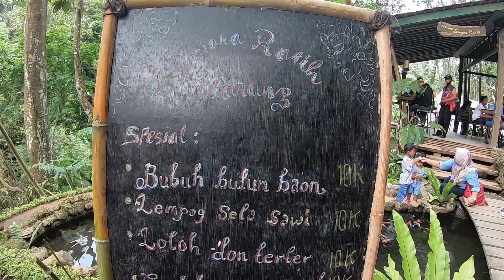Semara Ratih Taro | Tegalalang | Motovlog | Travelling | Wisata Bali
Obyek Wisata Semara Ratih Delodsema Village yang berada di Banjar Dinas Taro Kelod, Desa Taro Kecamatan Tegallalang

Wisata ini adalah tempat wisata yang tergolong masih baru yang memiliki pesona alam dan spiritual yang luar biasa. Di Lokasi ini pengunjung bisa menikmati keindahan alam yang merupakan perpaduan antara Hutan Bambu, Sawah Terasering dan Sungai dengan air yang sangat bersih.

Selain spot foto, lokasi ini juga menyediakan restaurant dengan harga yang murah meriah serta bale bengong atau Gazebo dan beberapa meja dan kursi, yang bisa dipakai oleh pengunjung untuk menikmati hidangan sambil menikmati indahnya alam.

Selain menawarkan wisata alam, di Semara Ratih Taro juga terdapat sungai yang merupakan pecampuhan atau pertemuan dari dua mata air yang saling berhadapan. Dipercaya dengan mandi suci atau melukat di tempat ini, dapat memberikan kedamaian dan dipercaya mampu memberikan kerukunan dalam keluarga atau pasangan.
Karena Semara Ratih di dalam ajaran Hindu dipercaya memiliki kekuatan atau energi cinta dan kasih sayang.
(Semara adalah Dewa Cinta dan Ratih adalah Dewi Asmara).

Semara Ratih Taro | Tegalalang | Gianyar | Motovlog | Travelling | Wisata Bali | Slow Frog Riders